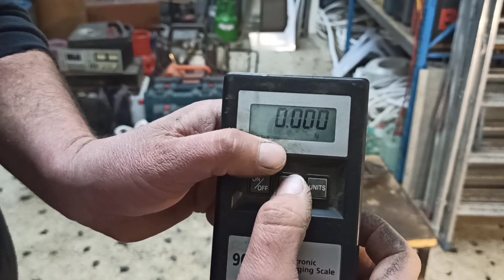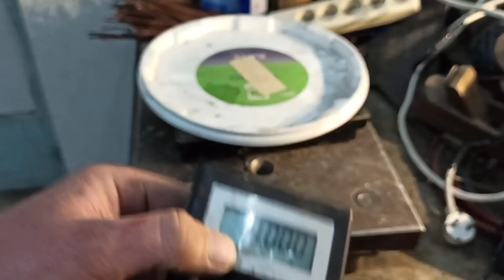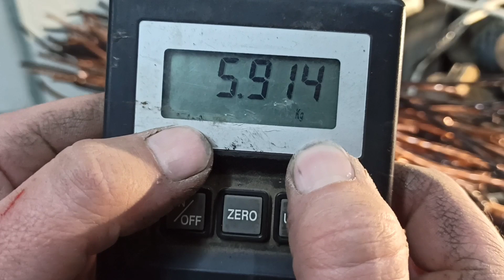thick wire for clean copper...